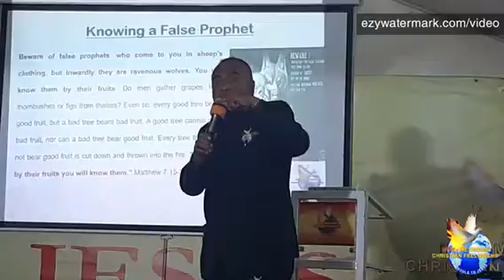ONLINE COMBINE CELL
DESCRIPTION:
*NAMUKA I LAU, SUVA, FIJI ISLANDS*

Part 1: "Don't be easily fooled by the wolves in sheep skin"